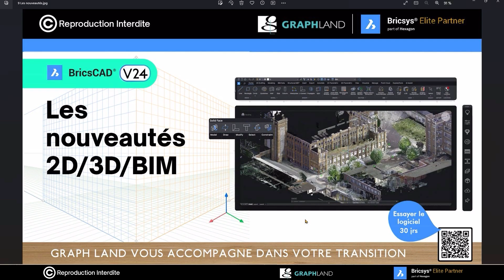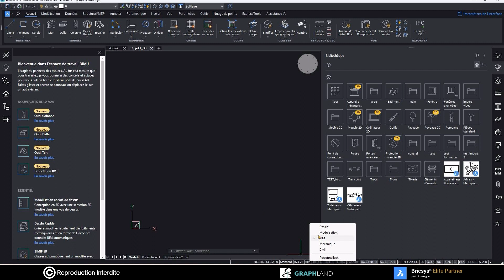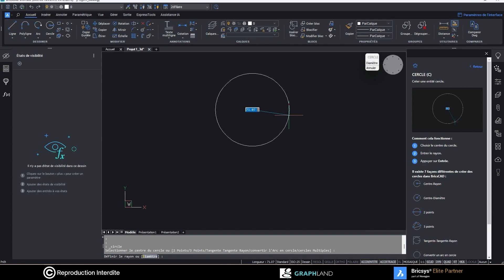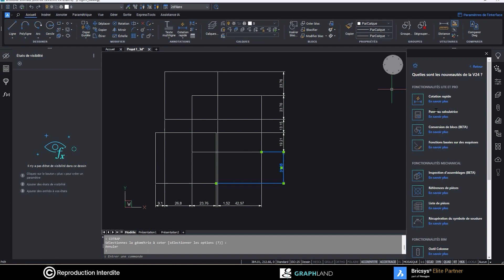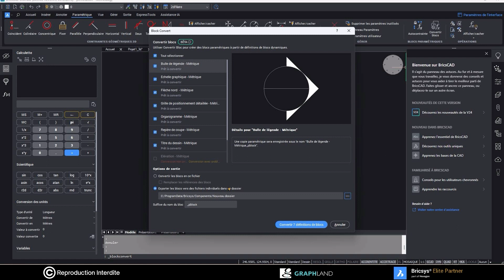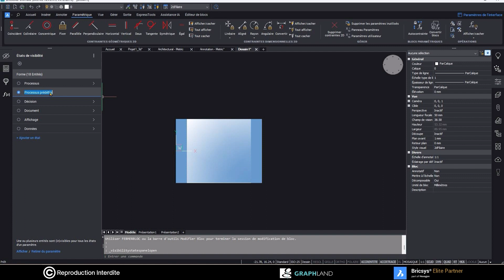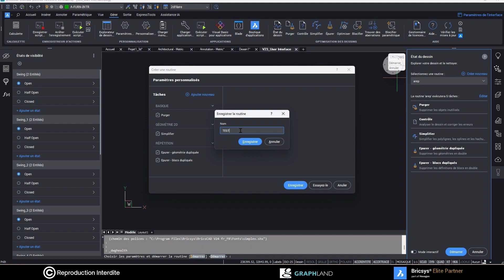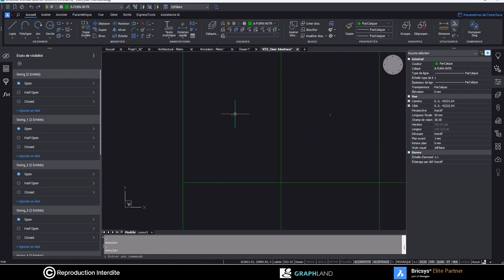Bricscad 2D : NOUVEAUTÉS V24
Découvrez les nouveautés sur la version 24 de Bricscad.
Nous sommes disponible pour vous accompagner !

par Julie-Alisson DUCROS
Graph Land Paris